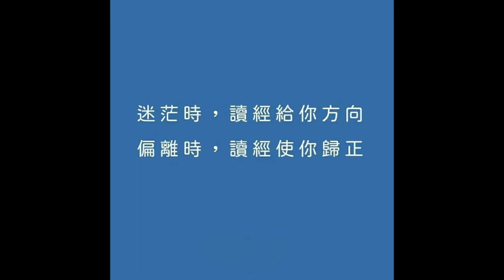30327永恆神父：善待別人善待自我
永恆神父：
今天讓我們一起來分享
聖若望福音8:1-11

那時候
耶穌上了橄欖山
清晨他又來到聖殿
眾百姓都到他跟前來
他便坐下教訓他們
那時
經師和法利賽人帶來一個犯奸淫時被捉住的婦人
叫她站在中間
便向耶穌說
師傅
這婦人是正在犯奸淫時被捉住的
在法律上
梅瑟令我們該用石頭砸死這樣的婦人
可是
你說什麽呢
他們說這話
是要試探耶穌
好能控告他
耶穌卻彎下身去
用指頭在地上畫字
因為他們不斷的追問
他便直起身來
向他們說
你們中間誰沒有罪
先向她投石吧
他又彎下身去
在地上寫字
他們一聽這話
就從年老的開始到年幼的
一個一個的都溜走了
只留下耶穌一人和站在那裏的婦人
耶穌遂直起身來向她說
婦人
他們在哪裏呢
沒有人定你的罪嗎
她說
主
沒有人
耶穌向她說
我也不定你的罪
去吧
從今以後
不要再犯罪了
基督的福音